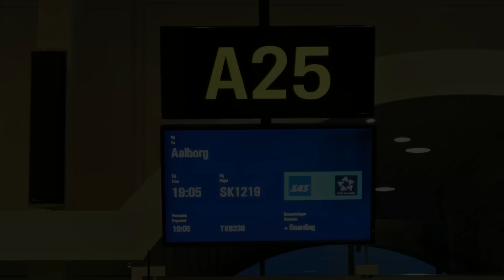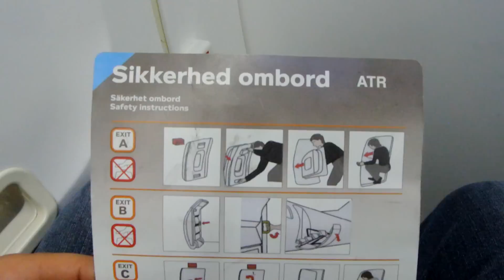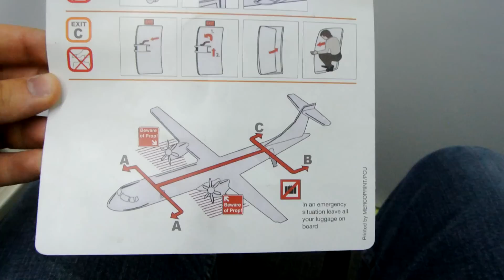SAS (Jet Time) ✈ ATR 72-600 [OY-JZC] ✈ Copenhagen - Aalborg ✈ 24 MAR 2015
• 24 MAR 2015 ✈ CPH-AAL ✈ ATR 72-600 (this video)

Chronology
00:05 • CPH Airport
00:28 • Take-off
03:57 • Landing
05:12 • AAL Airport

Flight Information
 • SAS Scandinavian Airlines (operated by Jet Time)
 • SK 1219
 • 24 MAR 2015 19:05 Copenhagen Kastrup (CPH)
 • 24 MAR 2015 19:55 Aalborg (AAL)
 • Seat 1A
 • ATR 72-600
 • OY-JZC 'Torver Viking'
 • Year 2013